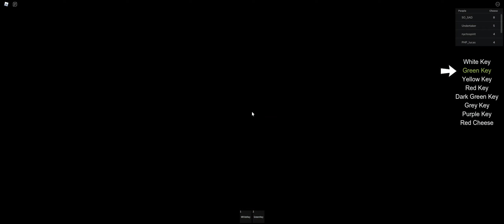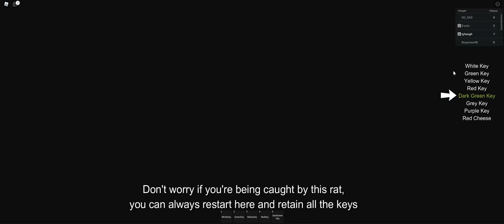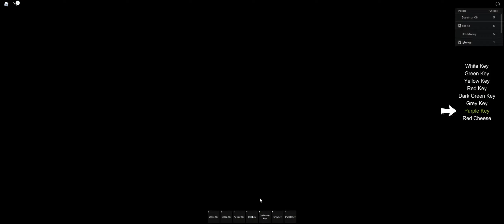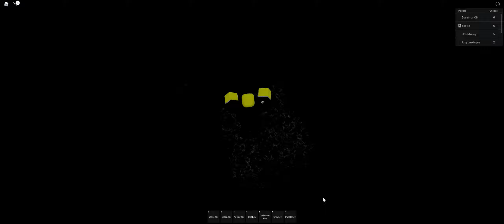Cheese Escape Roblox - How To Win Enter The Portal ??? Badge - Alternative Storyline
Cheese Escape Roblox Badge: Enter The Portal ??? Badge Alternative Storyline